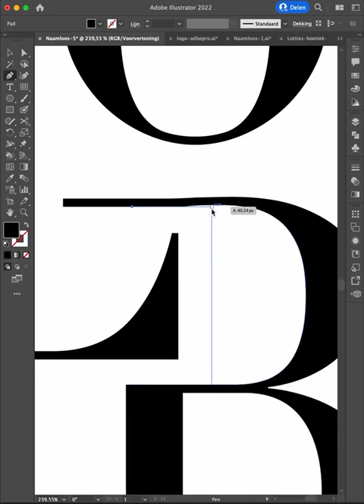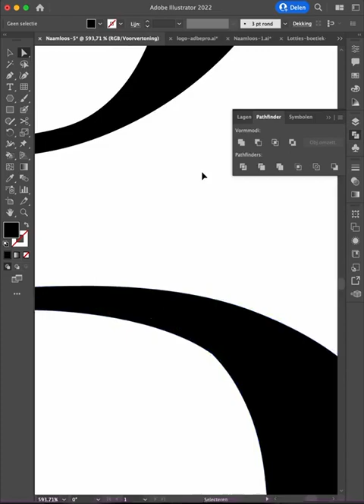Logo design for clothing store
Logo I did for a Dutch clothing store: Lottie’s Boetiek. I'm curious what you think and what you would like to see in upcoming videos. Let me know!